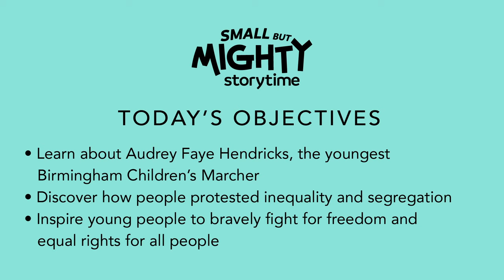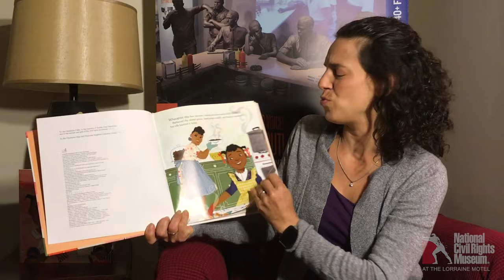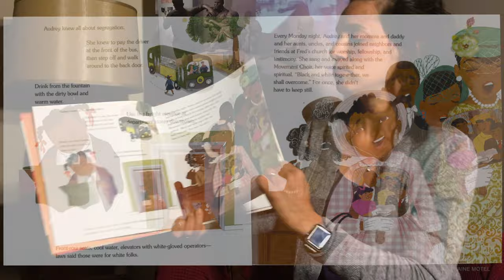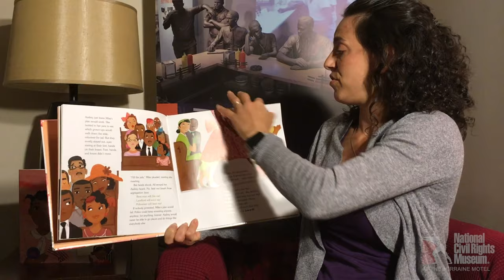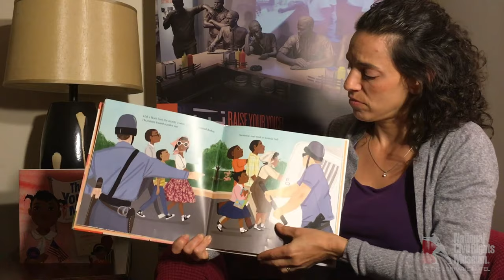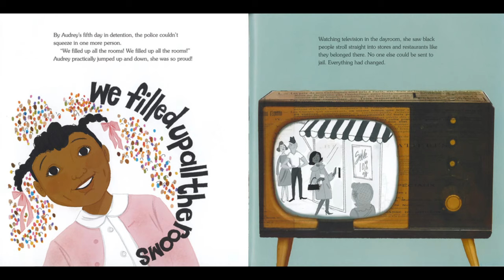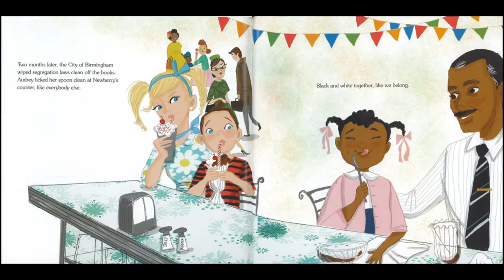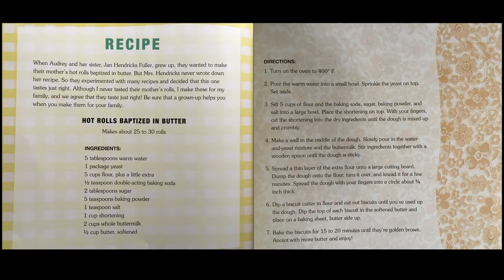The Youngest Marcher: Small But Mighty Storytime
In this Small But Mighty Storytime, Dory Lerner, NCRM K-12 Educator reads The Youngest Marcher: The Story of Audrey Faye Hendricks, a Young Civil Rights Activist, written by Cynthia Levinson and illustrated Vanessa Brantley- Newton.

ACKNOWLEDGEMENTS:
Written by ynthia Levinson and illustrated Vanessa Brantley- Newton
Published by Atheneum Books for Young Readers / Simon & Schuster Inc.
Music: "Ain't Gonna Let Nobody Turn Me Round," by The Freedom Singers